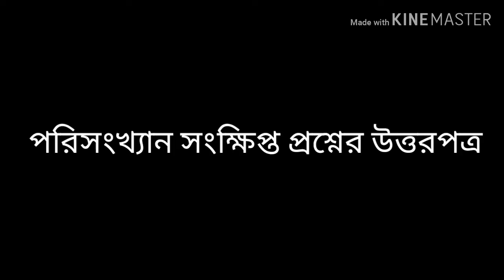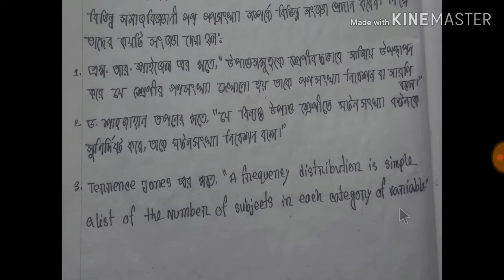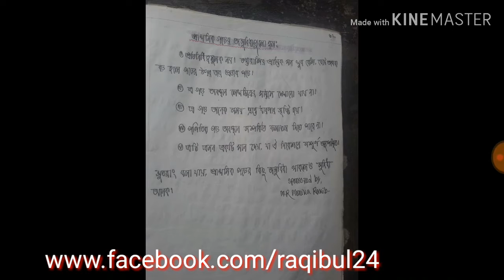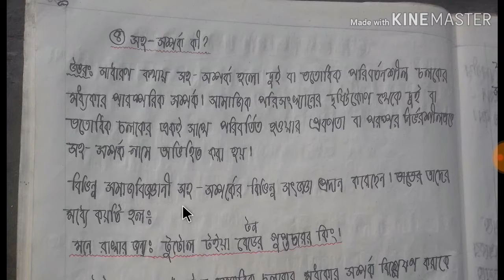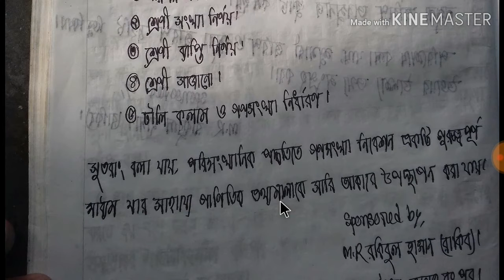***পরিসংখ্যান সংক্ষিপ্ত প্রশ্নের উত্তরপত্র(সাজেশনের উত্তর)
পরিসংখ্যান রাষ্টবিজ্ঞান অনার্স 3য় বর্ষ,সমাজবিজ্ঞান অনার্স 2য় বর্ষ এবং সমাজকর্ম অনার্স 4র্থ বর্ষ বিভাগের সকল অংকের সমাধান পেতে এই লিংকে ক্লিক করুন